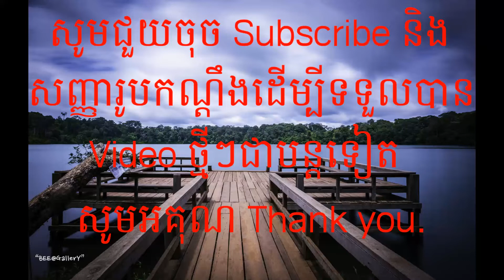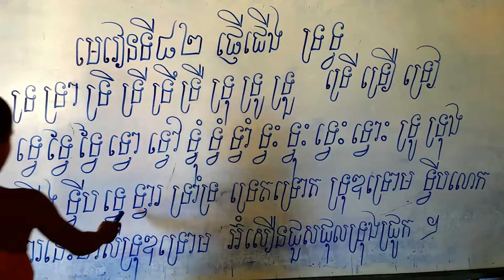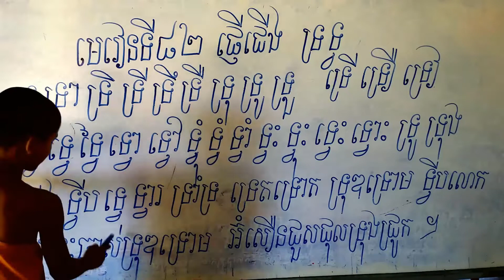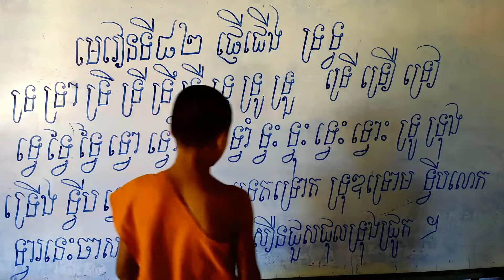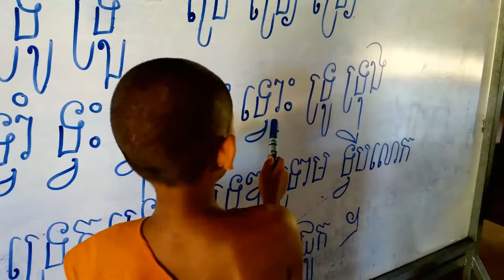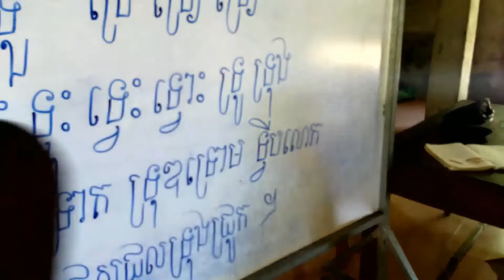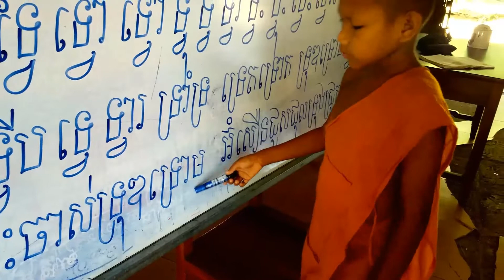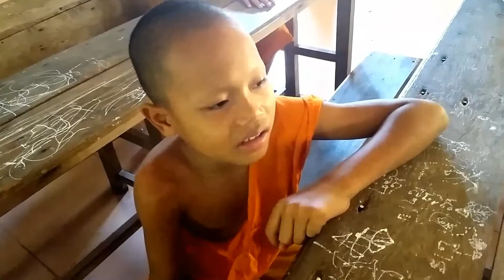Learn khmer . មេរៀនទី៨២, សិស្សកំពូលឆ្លាត, រៀនប្រកបអក្សរខ្មែរ